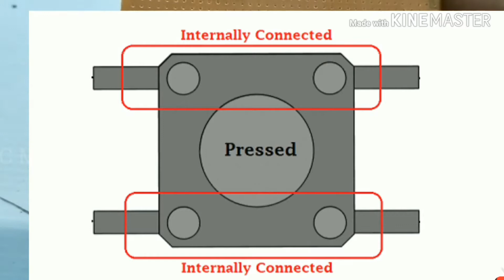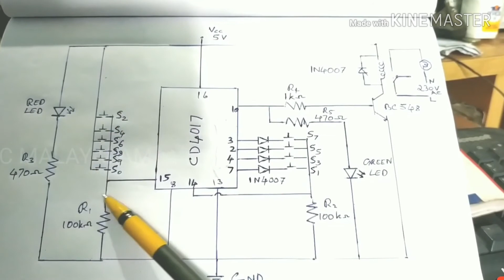Password Lock Circuit Using CD4017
Simple password circuit that can run any electric device when a true password inserted the circuit based on IC counter 4017 used in sequentially LED flasher and other applications.